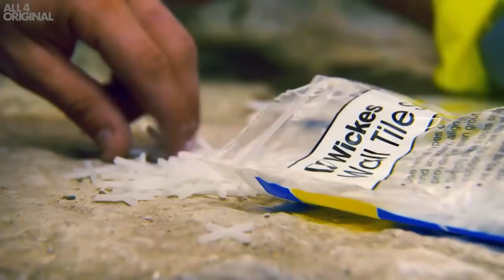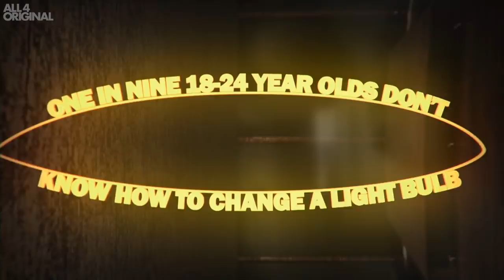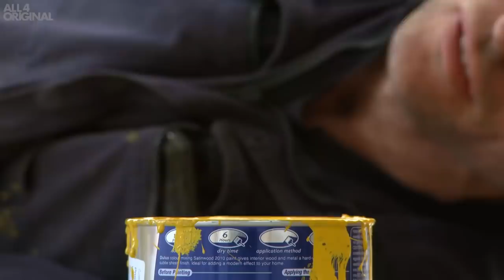Guy Investigates the UK's Construction Skills Shortage | Guy Martin Proper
Guy Martin is on a mission to learn about the UK construction skills shortage...
Part of All4's Building Britain Series.